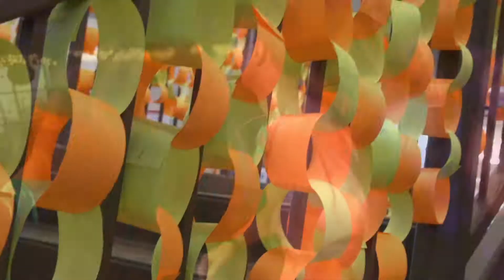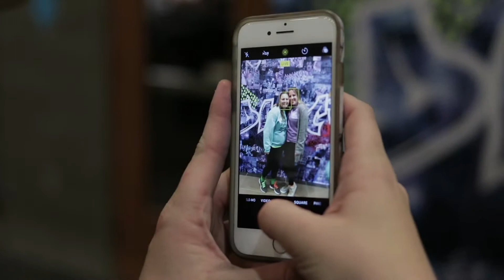Dance Marathon 2020 Announcement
Registration is now open for DM8!